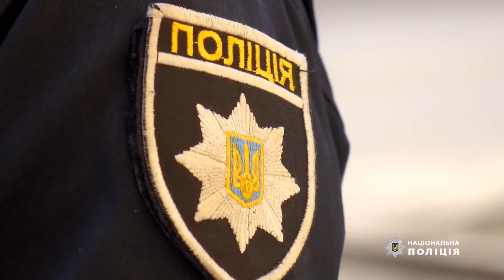На Тлумаччині затримали ґвалтівника неповнолітньої дівчини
На Тлумаччині правоохоронці оперативно затримали ґвалтівника неповнолітньої дівчини.

Нападник накинувся на 17-річну дівчину біля кафе, вдарив її і зґвалтував.

Поліцейські розшукали та затримали зловмисника за декілька годин.